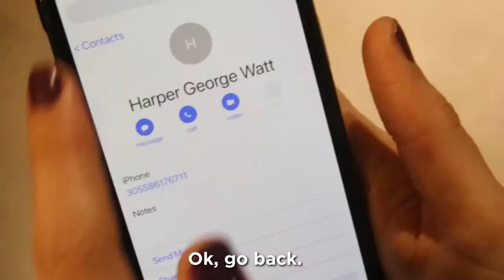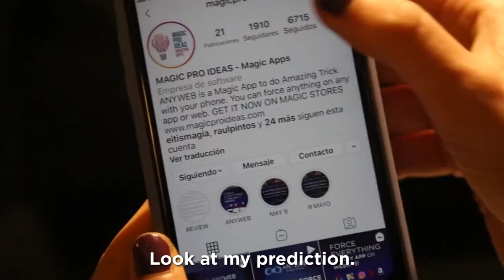Contactum by Magic Pro Ideas Video 2